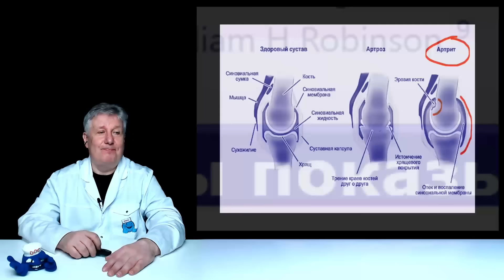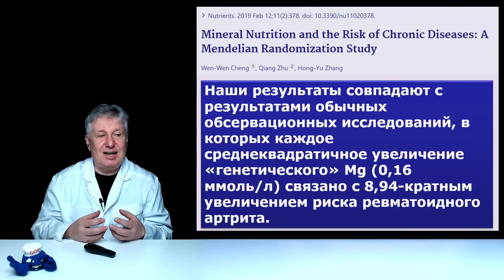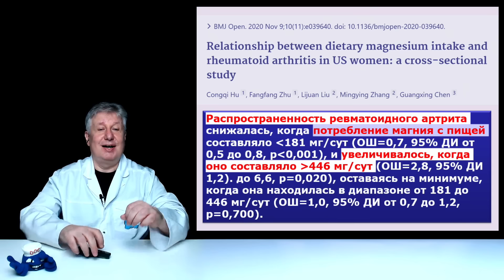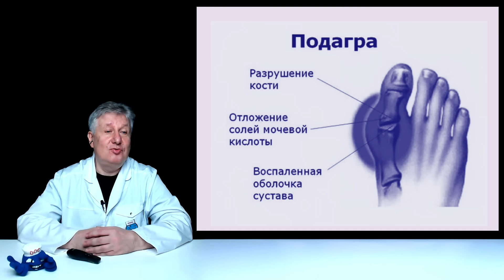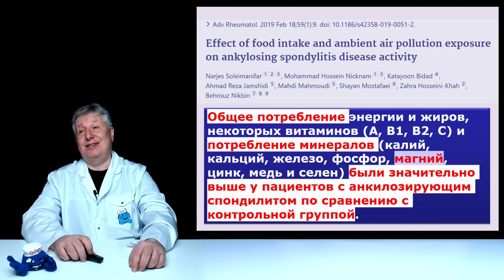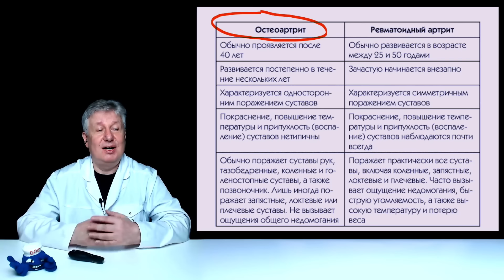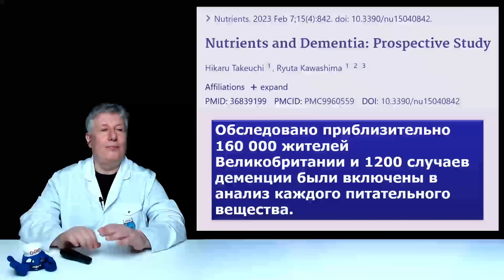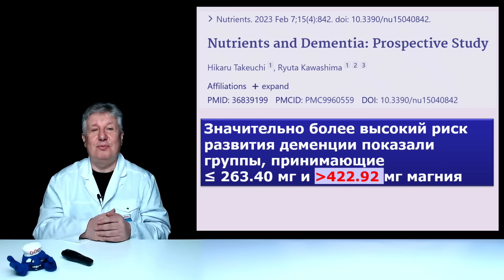Его величество магний! Ловушка для Ваших суставов.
Множество опасностей подстерегает Вас в этом непростом мире врачей-шарлатанов (@DrElena , @dr_mashkina ). Они расставляют Вам ловушки, но мы всегда на страже и разоблачаем эти козни. Сегодня о том, как избежать ловушки для Ваших суставов.